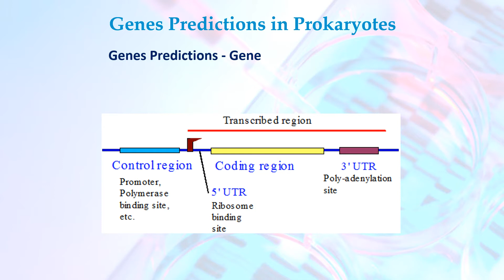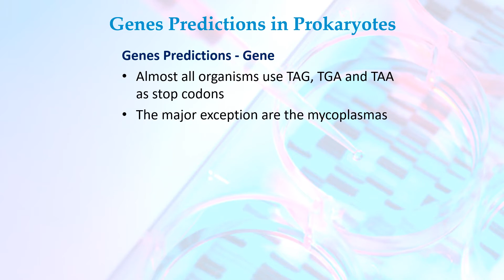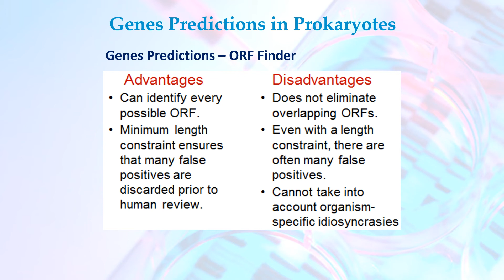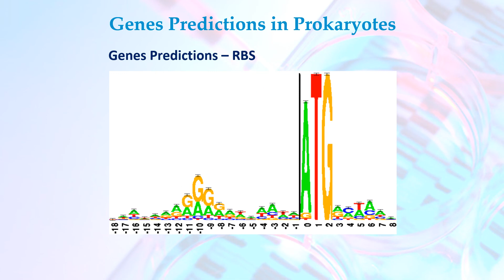Genes Predictions in prokaryotes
Genomics